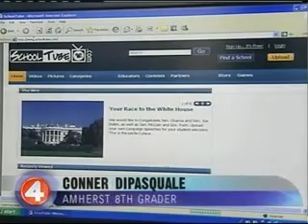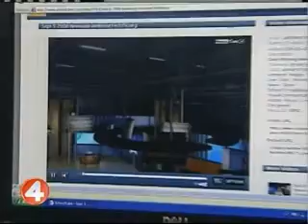Student Newscasts with Adobe Visual Communicator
Amherst Middle Tech TV program featured for its student newscasts.
Made with Adobe Visual Communicator 3 software at Amherst Middle Schools Tech TV Studio in Buffalo NY. Led by Technology Teacher and Adobe Education Leader Rob Zdrojewski Amherst Tech TV serves as Adobes Worldwide Model School TV Program and training workshop facility using Visual Communicator 3 to produce live daily newscasts class video projects and more. Learn more about this amazing and affordable school TV production software at AmherstTechTV.org SchoolTVmadeEasy.com AskMrZblog.com